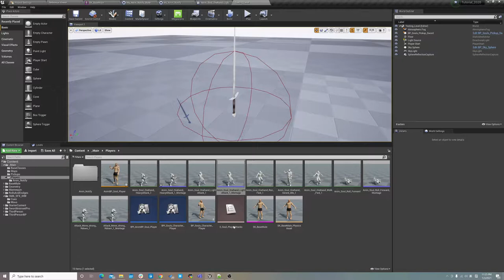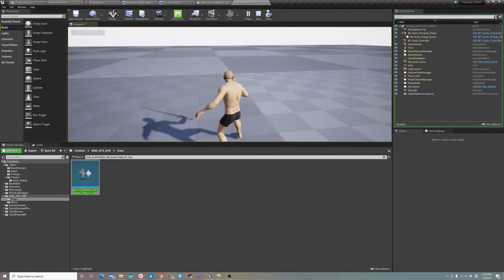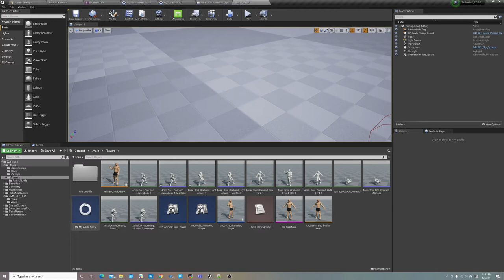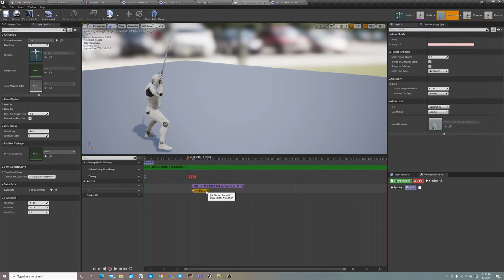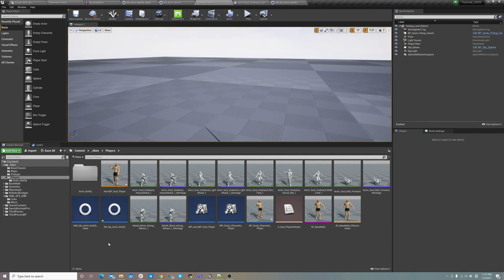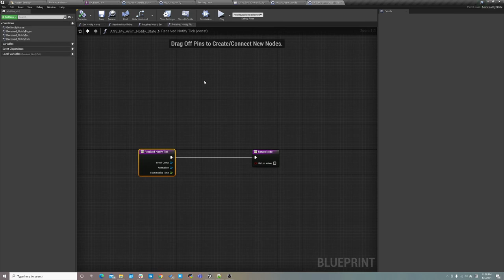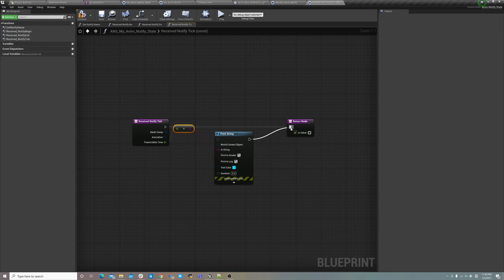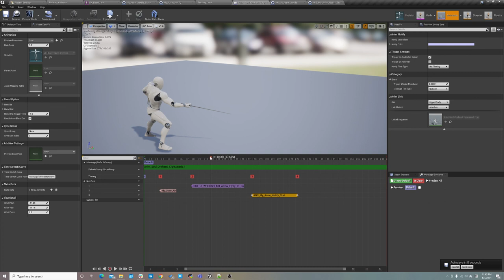虚幻4 动画通知与动画通知状态